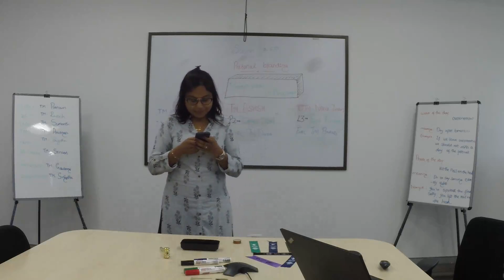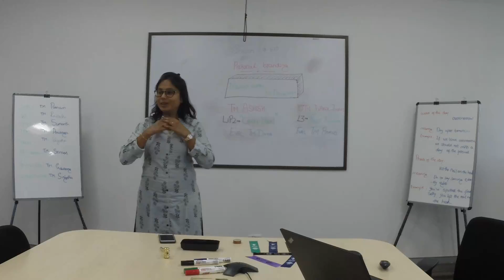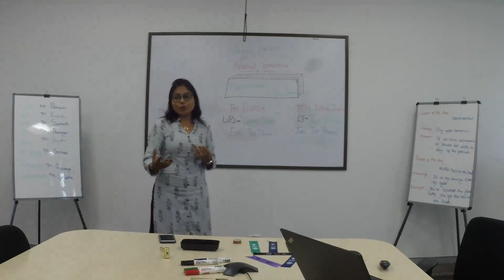Session 610 The Masterstroke TM Anupriya